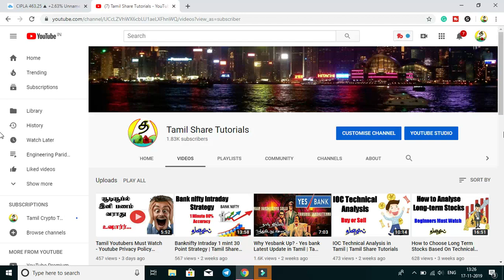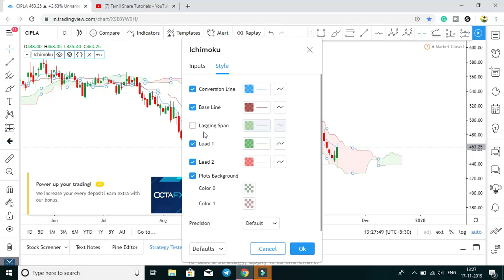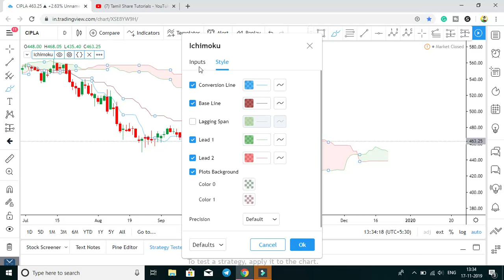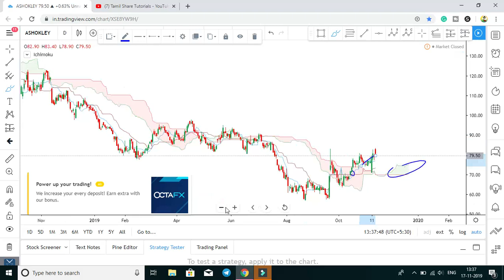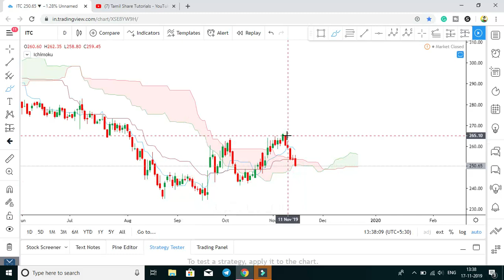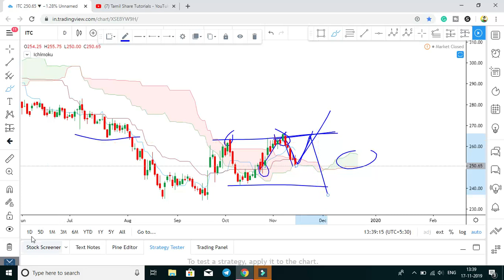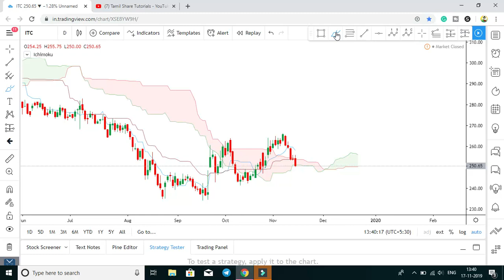Ichimoku Indicator strategy in Tamil | How to use Ichimoku | Tamil Share Tutorials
In this video, u can learn how to use Ichimoku indicator and how to choose long term stocks or short term stocks based on ichimoku indicator.
Forex Account Open:
100% commission Free Accounts:
Minimum Deposit 350rs[5$] only.

For Riskless Trading Must Follow All Tutorial Videos.